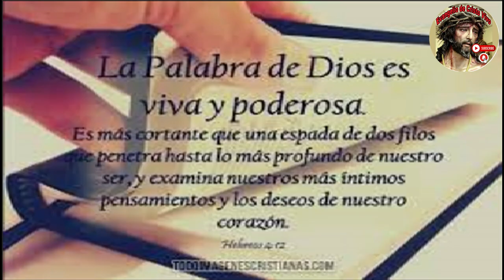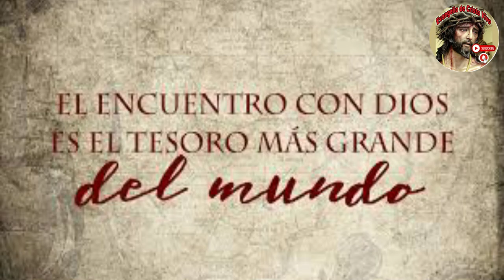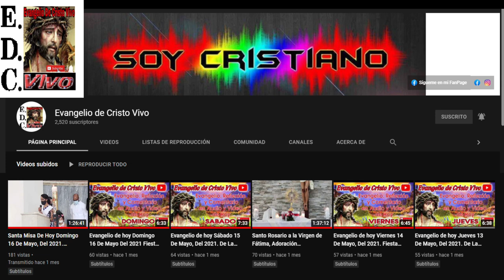Evangelio De hoy Lunes 04 De Noviembre Del #2024 Rev.